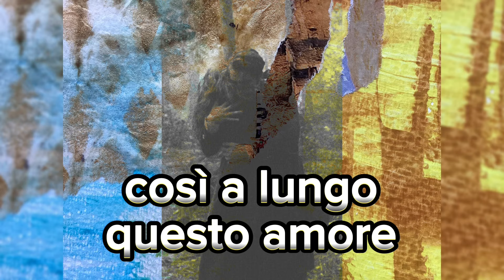Non potrei mai lasciarti andare…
arteepoesia parole ed immagini sono di @polveredistelle_